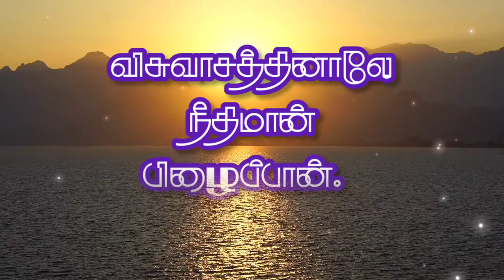Word of God Today | 7-7-23 | இன்றைய தேவ வார்த்தை | Good News Revival Tamil